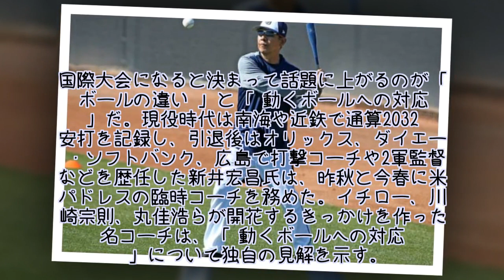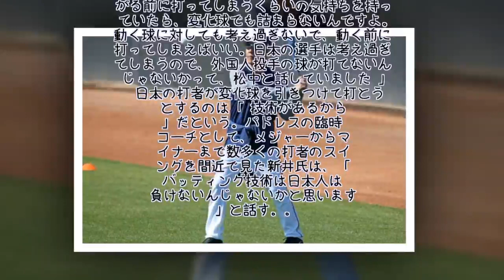イチローの恩師・新井宏昌氏が説く打撃論 「動く球の対応」と「日本人の持つ技術」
3月3、4日に開催された「ENEOS 侍ジャパンシリーズ2018 日本vsオーストラリア」で、野球日本代表「侍ジャパン」はオーストラリア代表を相手に2連勝を飾った。国際大会になると決まって話題に上がるのが「ボールの違い」と「動くボールへの対応」だ。